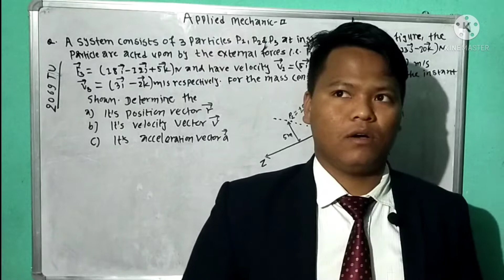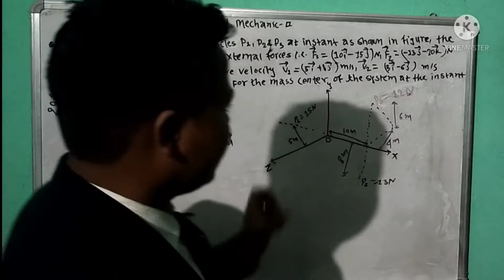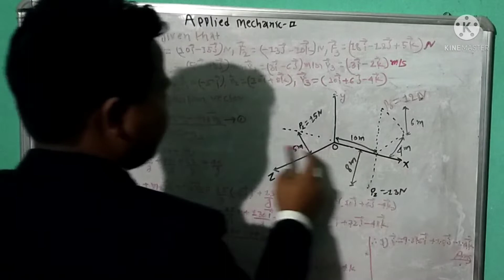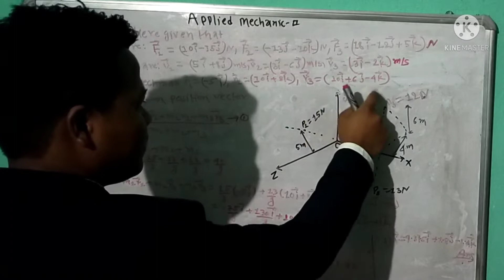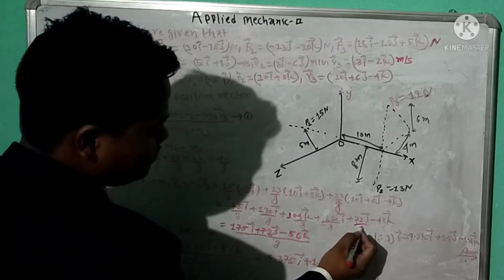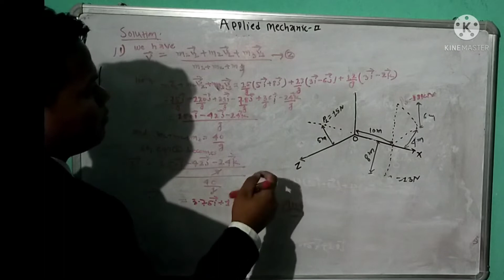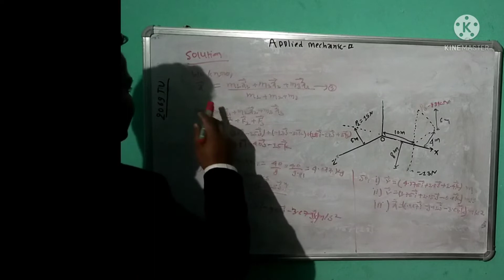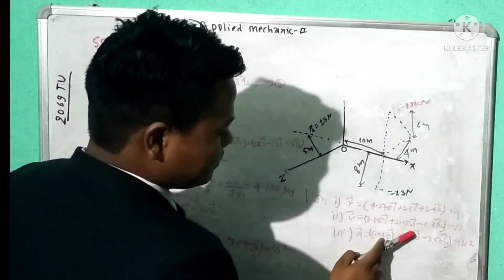PROBLEM SOLVED #4 SYSTEM OF PARTICLE APPLIED MECHANICS II,TU,PU,POU,KU,MU & OTHER UNIVERSITY